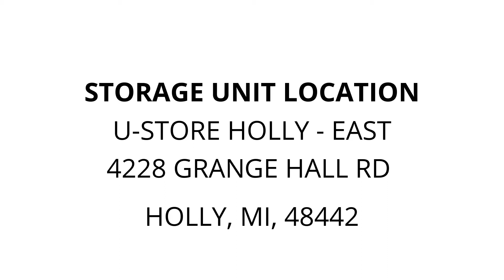U-Store Holly - East - Unit HE-295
suitcase, Fans, LeatherSofa, Leatherloveseat, LEATHERCHAIR